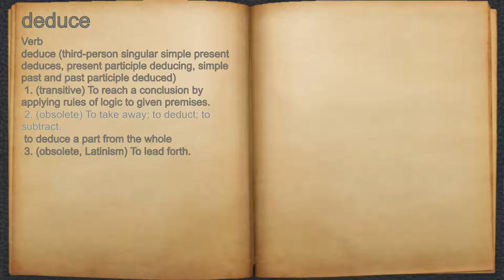What does deduce mean?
A spoken definition of deduce.

Intro Sound:
Typewriter - Tamskp